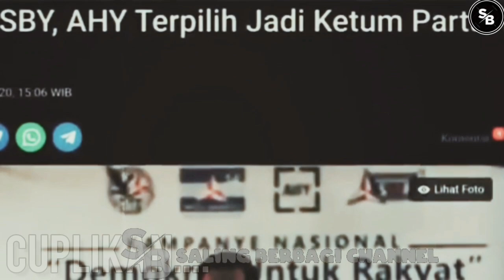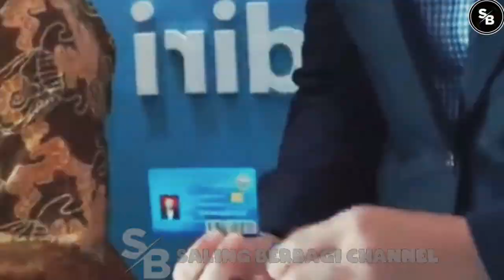🔴GAWAT AHY NGAMUK TAK TERIMA RATUSAN KADER BERONTAK MELAWAN KABUR DAN TINGGALKAN DEMOKRAT?